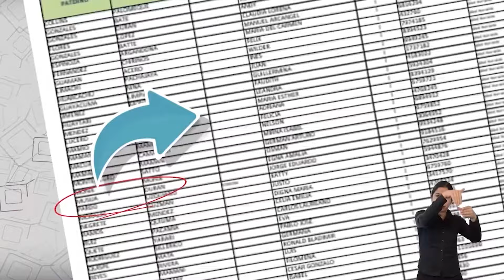1. Autoridades Electorales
Capacitación en Democracia Intercultural.